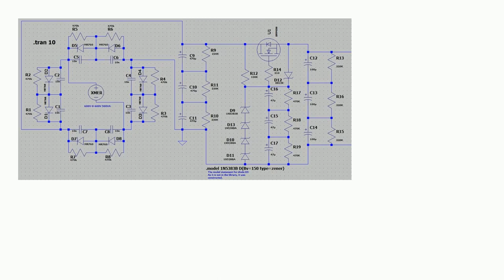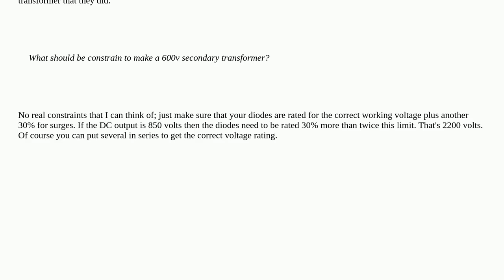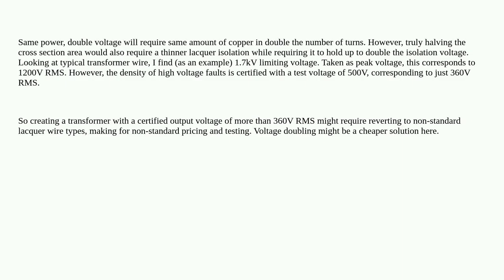Electronics: Why need voltage doubler when transformer can be made for full voltage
Why need voltage doubler when transformer can be made for full voltage

A special thanks goes out to the community

  vacuum-tube high-voltage transformer voltage-doubler